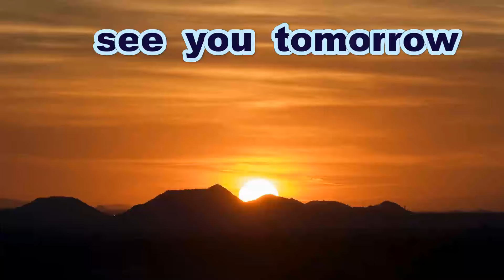《女子硬式・侍JAPAN》【大型ショート】 前田 葵 遊撃手（阪神タイガースWomen）【次世代代表選手】《侍JAPAN 女子日本代表・強化合宿》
中村柚葉の代わりに入るのではないかっ！？？？

侍JAPAN 女子日本代表・強化合宿
練習試合
阪神タイガースWomen  対  日本代表チーム

Thanks to
Opening theme「Dota-bata Race」by「Oto Logic」
Ending theme「Morning」by「Dova-Syndrome」